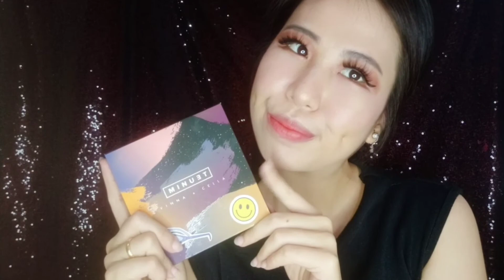Tutorial & Review Minuet Pallete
Eyeshadow, blush, contour, bronzer, highlighter in 1